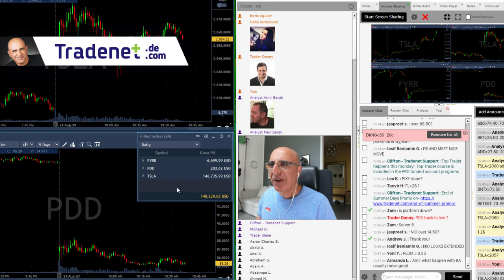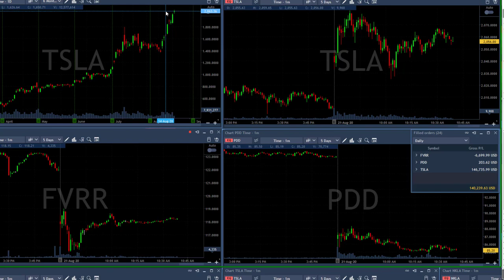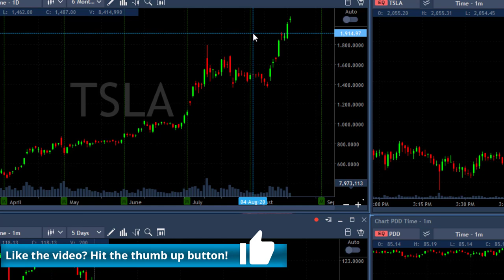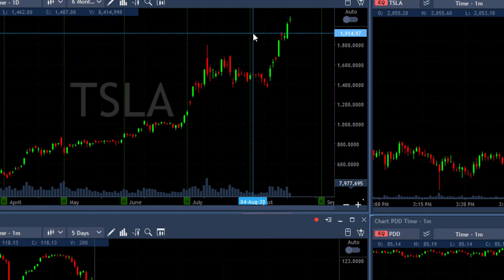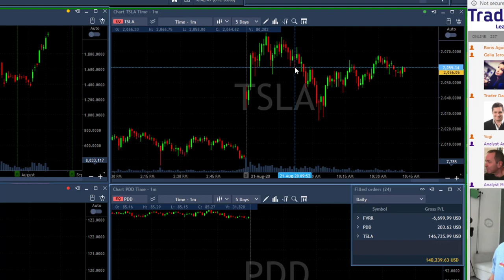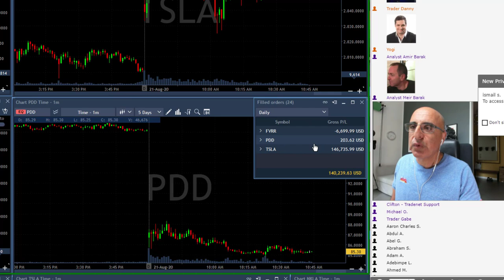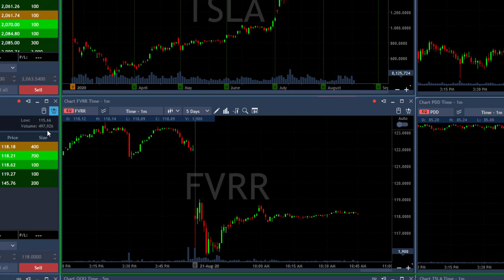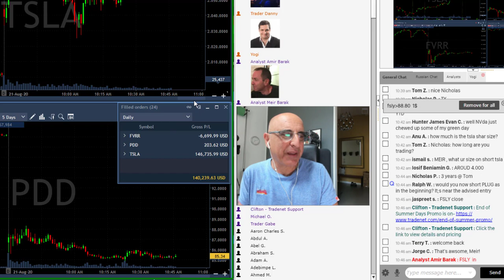Day Trading Recap, Aug 21: +$140,000 Profit!!